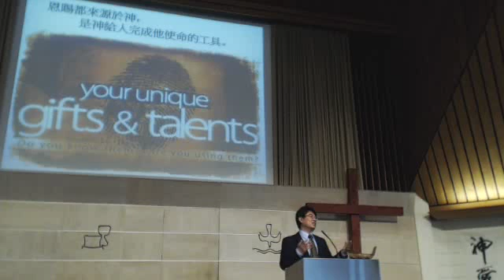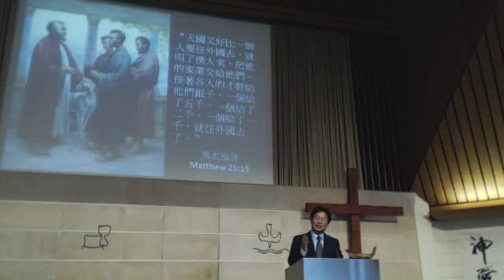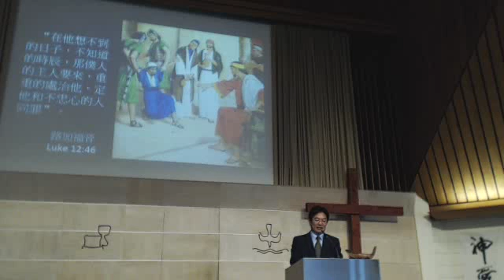2016年5月22日 最基本的身份和最基本的要求